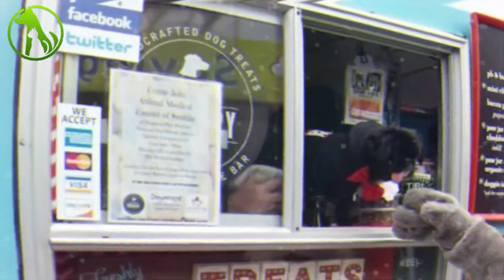This Mobile “Barkery” In Seattle Serves Treats For Both Dogs And Their Owners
The world just got a little bit sweeter.

The Seattle Barkery is a food truck for dogs that sells delicious, handmade treats. While there is a small menu for their two-legged companions, the food truck is primarily aimed towards peckish pups.

While some people may wonder if the world really needs a doggie food truck, every dog owner knows how much our furry friends deserve an extra lovely treat once in a while. They do so much for us, and it is always a wonderful feeling when we can do something special for them in return.